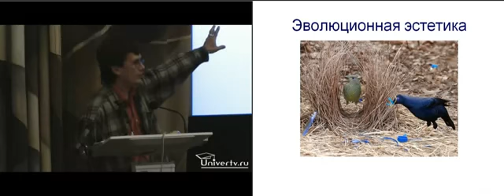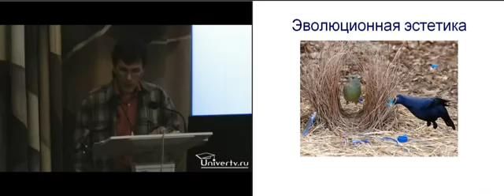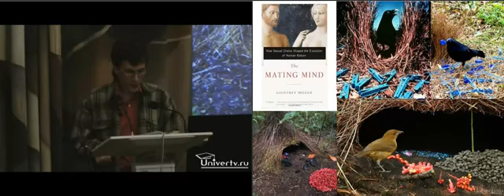Шалашник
Фрагмент из лекции Александра Маркова: "Обзор достижений эволюционной психологии".